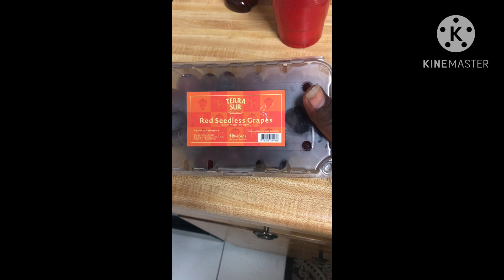A nice day to end the work week.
I didn’t get any footage at work but today was another don’t kill yourself day.